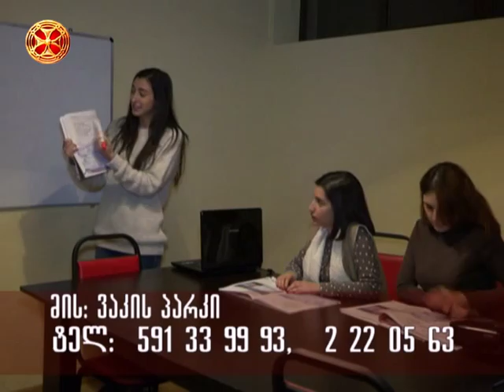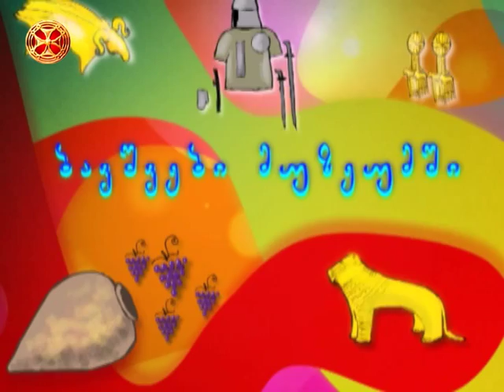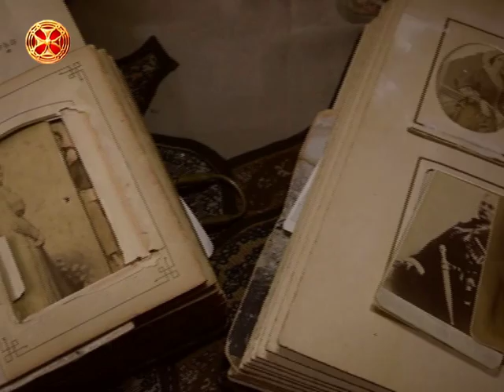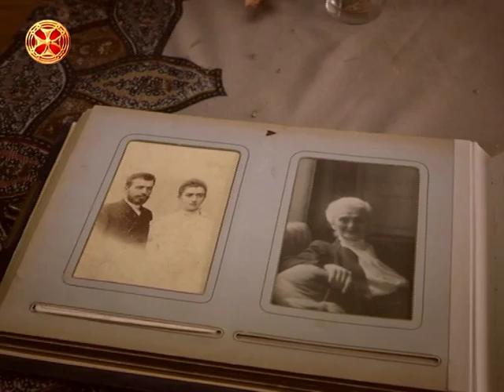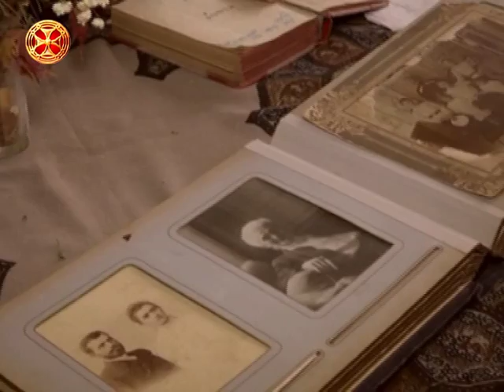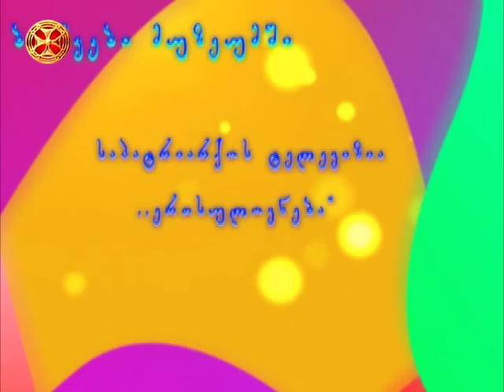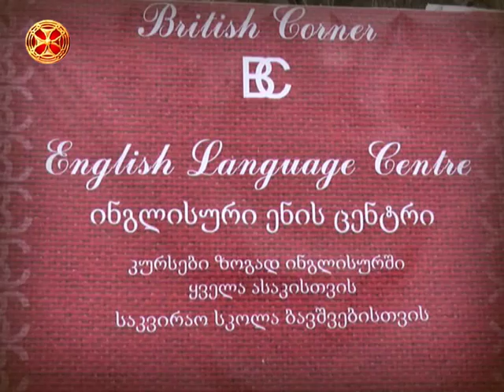ბავშვები მუზეუმში 25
bavhsvebi muzeumshi 25